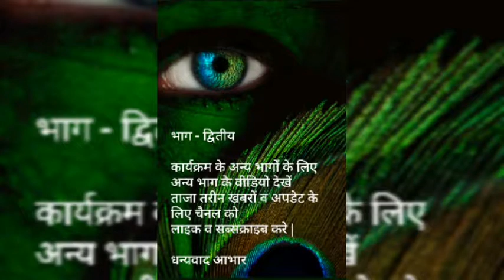काव्यसंगम Part 2 Aap Hi Ham se Milna Na Chahe agar & Mera Pyar Sikander Poem By Kavi PrakashNagori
राष्ट्रीय कवि व गीतकार श्री राजेंद्र गोपाल जी व्यास ने अपनी नई श्रृंखला काव्य संगम का उद्घाटन करते हुए राष्ट्रीय कवि श्री प्रकाश नागौरी रिटायर्ड बैंक अधिकारी को भीलवाड़ा आमंत्रित किया
साथ ही उपस्थित थे राष्ट्रीय कवि श्री प्रहलाद पारीक जिला शिक्षा अधिकारी भीलवाड़ा व इस गोष्ठी में अपना सानिध्य प्रदान कर रहे थे श्री गोपाल व्यास ,
तीनों कवियों के मिलने से बने संगम को काव्यसंगम नाम दिया गया प्रस्तुत है
16 जनवरी 2021 को संपन्न हुए इस काव्य संगम का भाग 2 अन्य भागों को देखने के लिए